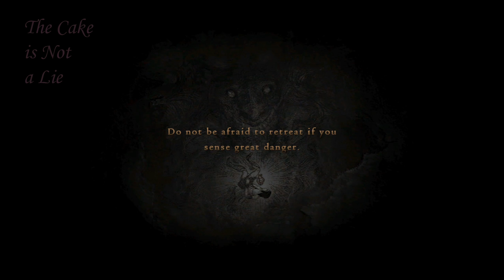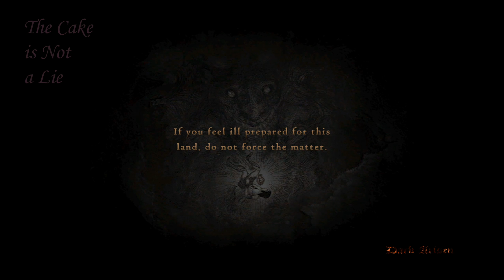L Fail's: Dragon's Dogma Dark Arisen 43 4.5 - Of Ogres and Gremlins [BLIND/PC/1440p]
Well now, this was a most pleasant surprise indeed.  I'd almost given up hope on seeing a PC port, but here we are.  Yes, I have played a fair amount of the PlayStation 3 version, but it was more than two years ago now, and it's a slightly changed version (I'm told) so I'm still marking this as blind.